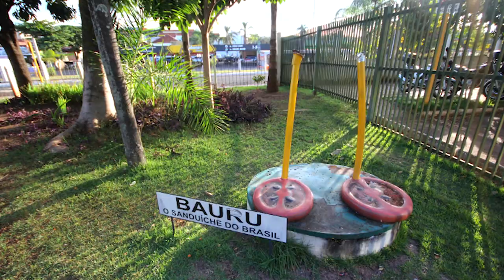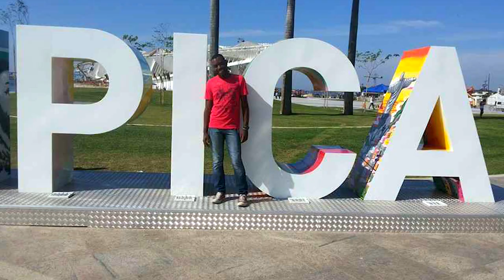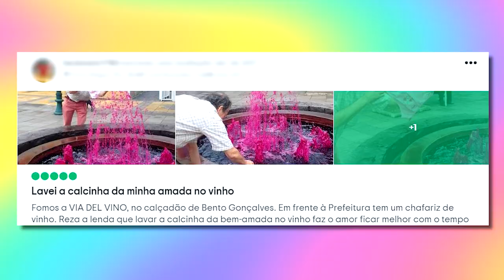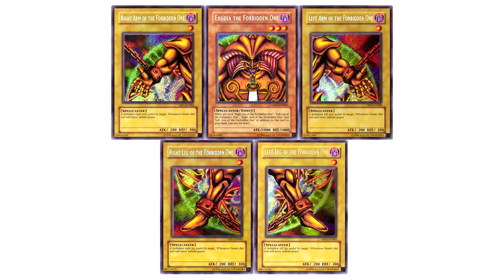MONUMENTOS MAIS BIZARROS E ENGRAÇADOS DO BRASIL (o retorno!)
Se tem uma coisa que o Brasileiro ama, é um monumento pra reunir a família toda e tirar as fotos mais engraçadas possíveis! Se não tem foto no ponto turístico da cidade, a viagem nem aconteceu. E como tudo no Brasil, os nossos monumentos dão um show de cultura e bizarrice. Desde estátuas colocadas ilegalmente até homenagens ao sanduíche Bauru. Sua cidade tem algum desses monumentos que são memes prontos? Manda pra gente!